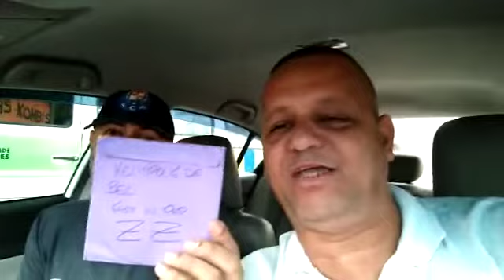A COISONA - VÁRIOS VIDEOS INÉDITOS DOS FESTIVAIS DA ZZ EM BREVE NO CANAL- CRÉDITOS DJ PP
Contrate a equipe Acosona !!!